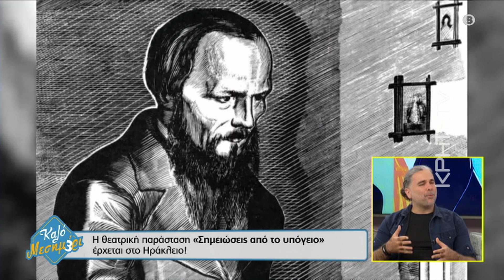Η θεατρική παράσταση «Σημειώσεις από το υπόγειο» έρχεται στο Ηράκλειο!